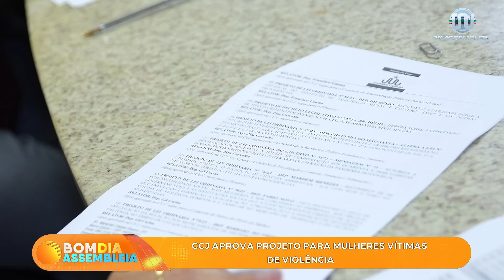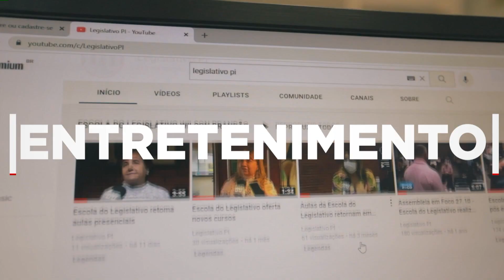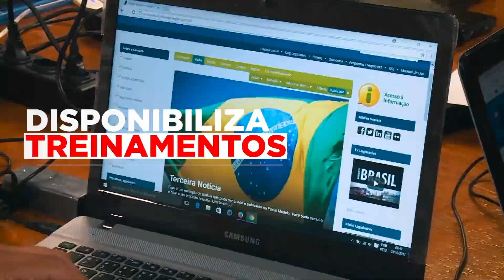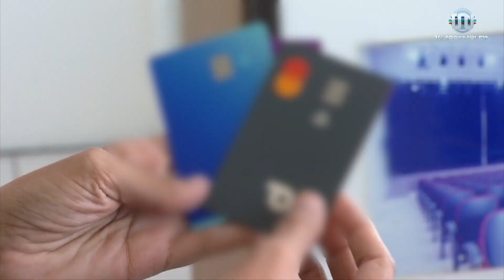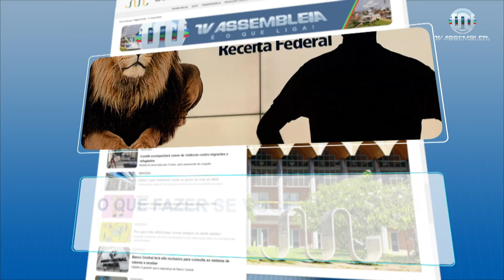Bom Dia Assembleia 31 de Maio de 2023